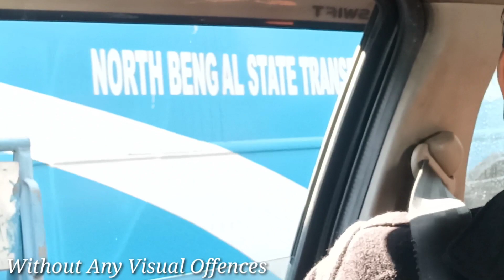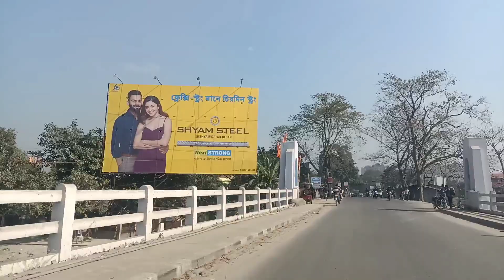I, Saved 20K on police checking in Siliguri! Be Careful On Roads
Yours Queries
Greetings from Dawa Bomzan,
If you have any comments or questions in this video and any good ideas for quality content, please write me, I will try to apply it. and
Follow me on:
Facebook. its me dawa bomzan